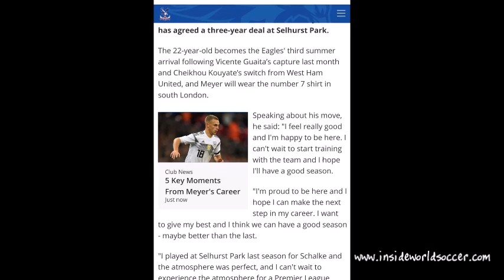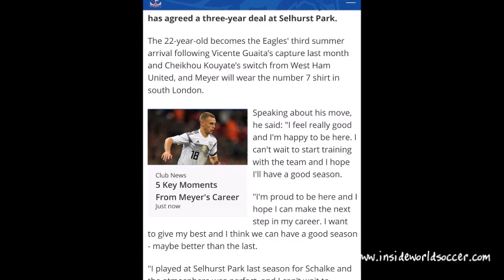Crystal Palace confuse new signing Max Meyer with Joshua Kimmich